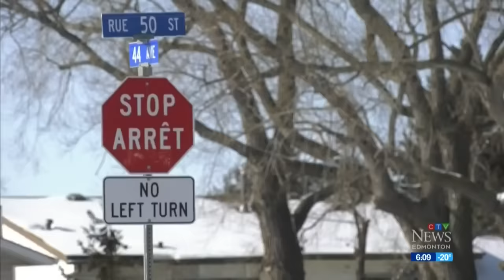WATCH | Alberta man chases down thief to retrieve stolen car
A Beaumont man left his house with no jacket or shoes on to chase and recover his stolen car. CTV News Edmonton's David Ewasuk reports.